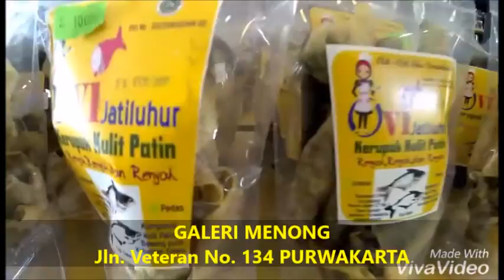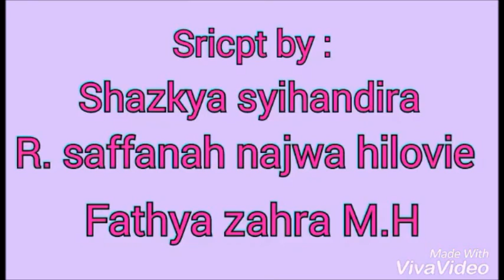Ayooo Ke GALERI MENONG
EKSPLORE WISATA KULINER PURWAKARTA